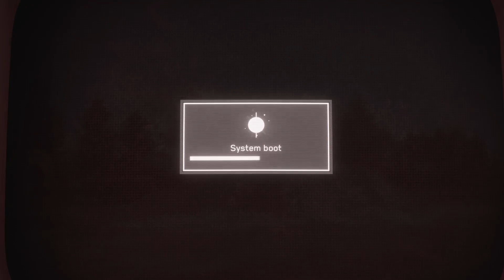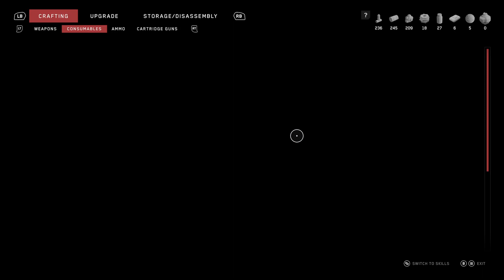Atomic Heart Walkthrough Part 6